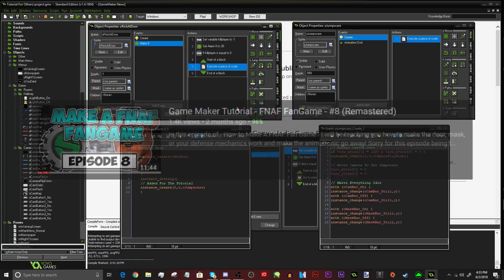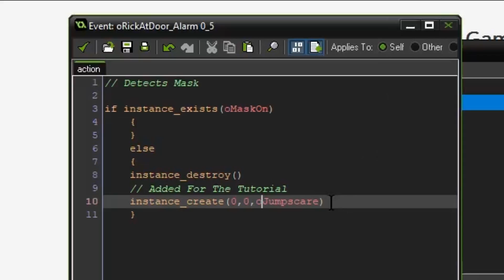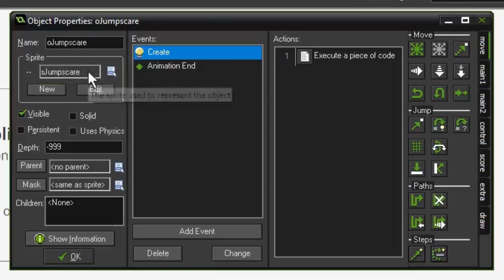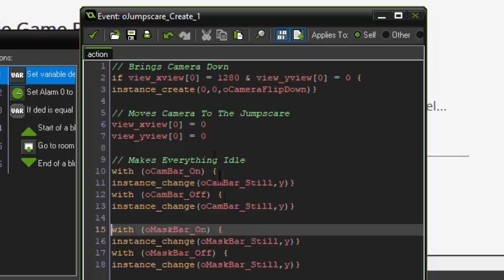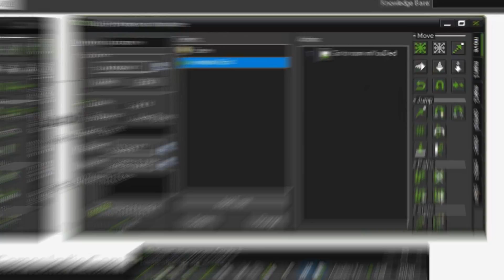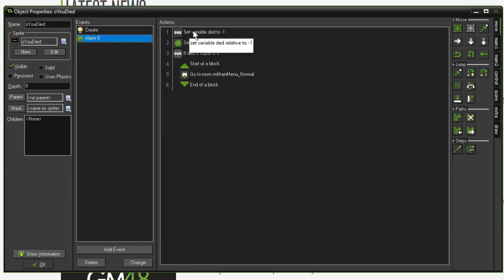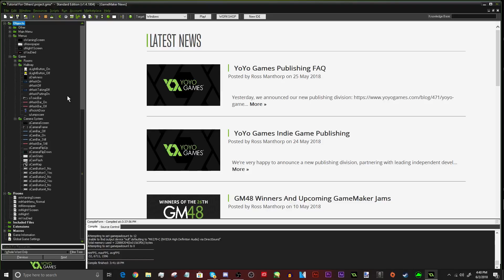Game Maker Tutorial - FNAF FanGame - #9 (Remastered)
In this episode of - How to Make A FNAF Fan Game - I will be teaching you how to make the jumpscare mechanic! I know this episode is a bit short, but it should teach you everything you need to know to make your jumpscare. Also, sorry for the long time on no uploading, I had exams and I obviously didn't want to fail, so yeah. (I aced the exams. xd)

CODE TEMPLATE FOR THE JUMPSCARE
// Brings Camera Down
if view_xview[0] = 1280 & view_yview[0] = 0 {
instance_create(0,0,INSERT_YOUR_CAMERA_FLIP_DOWN)}

// Moves Camera To The Jumpscare
view_xview[0] = 0
view_yview[0] = 0
// ^^^ DO NOT CHANGE ^^^

// Makes Everything Idle
with (INSERT_YOUR_CAM_BAR) {
instance_change(INSERT_STILL_CAM_BAR,y)}
with (INSERT_YOUR_CAM_BAR) {
instance_change(INSERT_STILL_CAM_BAR,y)}

with (INSERT_YOUR_MASK_BAR) {
instance_change(INSERT_STILL_MASK_BAR,y)}
with (INSERT_YOUR_MASK_BAR) {
instance_change(INSERT_STILL_MASK_BAR,y)}

Hello Everyone! This Is FuriousWarrior11 And Welcome
To My Channel! Here On This Little Channel Of Mine You
Will Find Tons Of Enjoyable And Random Videos! Aswell
As Some Tutorials Just To Help You Out A Bit! Have A Good
Stay Here And Enjoy! (ﾉ◕ヮ◕)ﾉ*:･ﾟ✧
ABOUT ME ¯\_(ツ)_/¯
I Am A 13 Year Old Game Developer And Youtuber
That Loves To Make Games And Show It To You Guys
On This Channel Aswell As Entertain My Viewers
With My Strange And Quirky Personality! I Am Also A
Great Editor And I Love To See What I Can Do With My
Videos Everyday WITH THE POWER OF EDITING!
MY GAMEJOLT PAGE! (ᵔᴥᵔ)
As You May Have Seen Or Read, I Am A Game
Gamejolt Page Where I Post My Games For The World
To See! Click The Link Below To Check It Out!
SOCIAL MEDIAS (⌐■_■)
If You Want To See More From My Channel Without
(ﾉ◕ヮ◕)ﾉ (ﾉ◕ヮ◕)ﾉ (ﾉ◕ヮ◕)ﾉ(ﾉ◕ヮ◕)ﾉ (ﾉ◕ヮ◕)ﾉ
Small Community/Empire For More Great Content
For Your Entertainment! It Means The World To
Me When I Get A New Subscriber So Why Not Go
GOD BLESS YOU ALL! (ﾉ◕ヮ◕)ﾉ*:･ﾟ✧